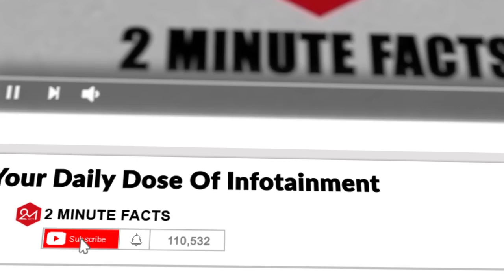Top 10 MMA Female Fighters That Are Too Hot To Handle!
Ever heard of MMA? Of course you have seen buff guys fighting each other in a ring and bleeding profusely from the injuries inflicted. You have obviously clapped and cheered for the boys, it’s a true spectacle after all!

But the invasion of women in the sport changed this scenario a great deal. We don’t mean there wasn’t blood, there was but watching women fight gives a different kind of thrill, right? Maybe we shouldn’t deviate from their fighting abilities but let’s face it, a lot of us watch women fights for the hot beauties only!

Not the best of statements to make but an honest one so you can silently agree and allow us to present to you 10 of the hottest female fighters!